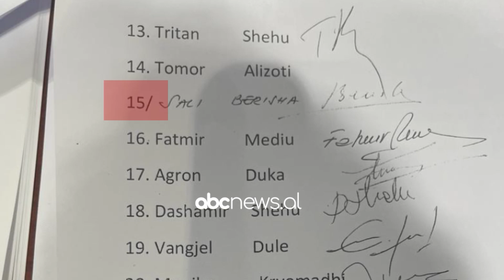Balla heq kandidatin e Berishës për “dosjet” | ABC News Albania